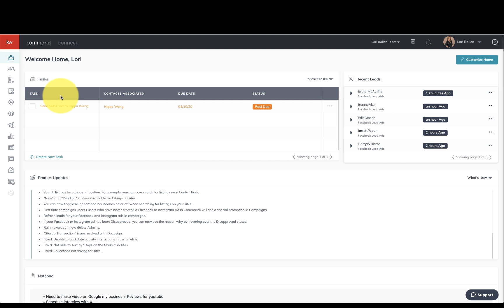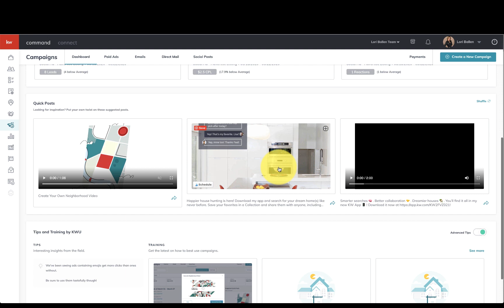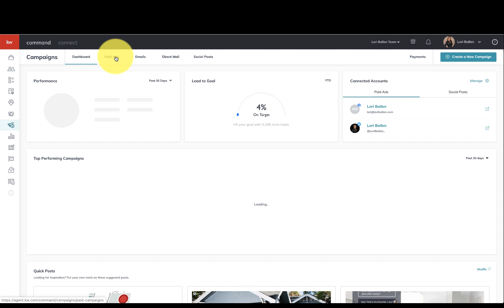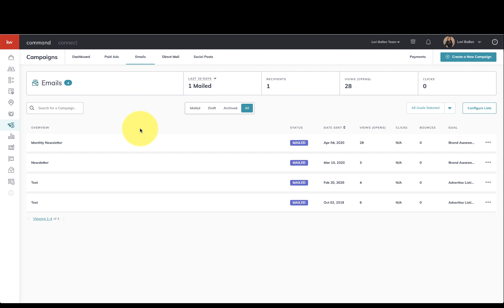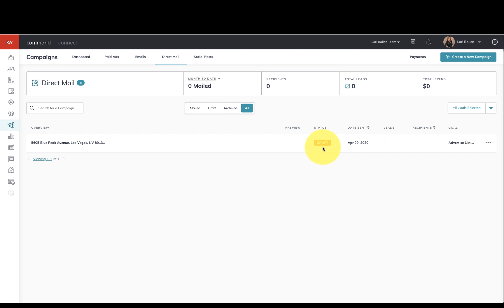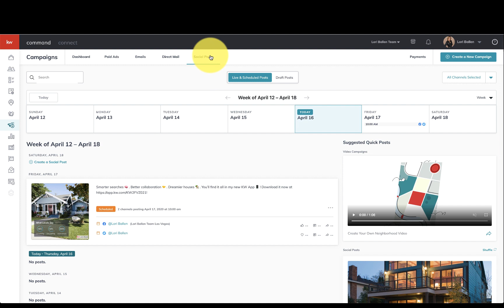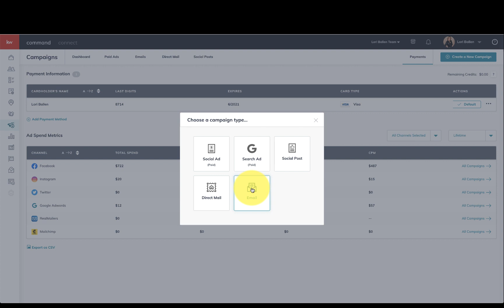KW Command Campaigns | Facebook Ad, Email, Google Ad, Twitter, Instagram, Social Post Campaigns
How to use KW Command Campaigns including: Facebook Ads, Email, Google Ad, Twitter, Instagram, Social Post Campaigns